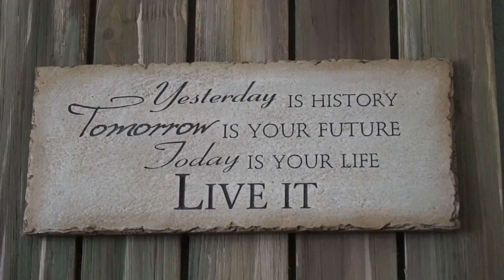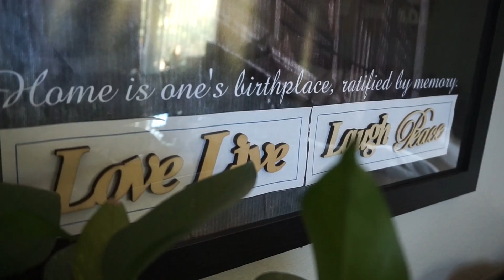McDoLipa Meeting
This video is about McDoLipa